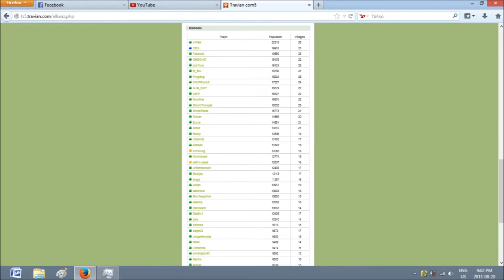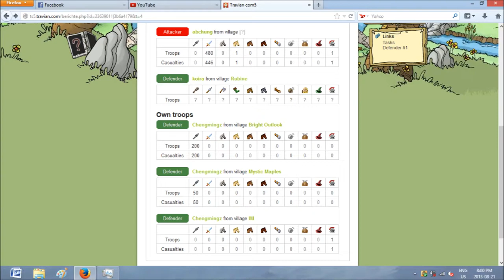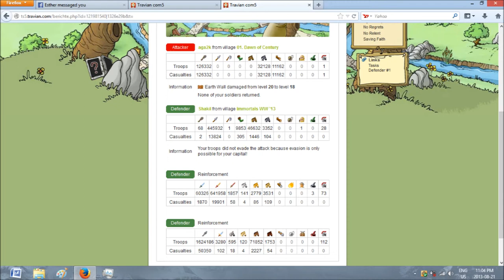Travian S5 2013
Special thank you to the Immortal team!

The song is called Banana Peppers - Grumpus